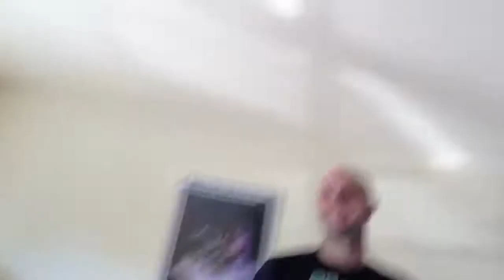Freestyle Vlogging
In this video, Carmen talks about World Pizza, vacationing in Williamsburg, life and more with the yimbo and his cousin Branden.